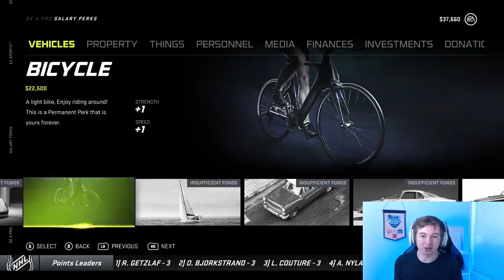NHL 21 - BE A PRO STORY EP. 4 "NHL Debut"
NHL 21 BE A PRO EPISODE 4